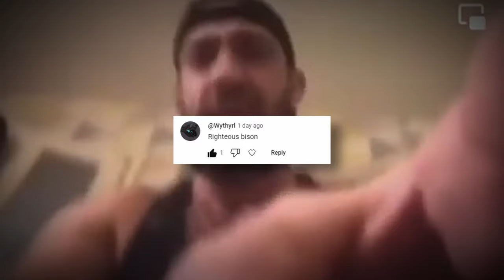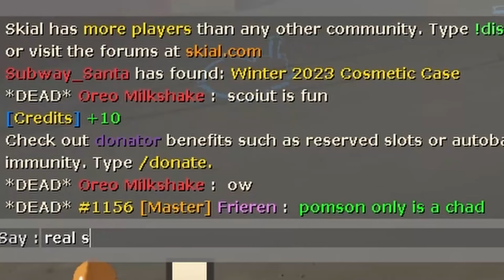Is The Bison Better then the Pomson? [TF2 Commentary]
My Bison is Righteous, and it will lead me to glorious victory... Or will it? Maybe I was wrong about the Pomson. Did I overlook something in my past videos? We're gonna settle it right here right now. We'll play a little TF2 on a Skial server. Another day taking down the sweats...

0:00 - Intro
0:45 - Phoenix Attack
6:45 - Phoenix Attack the Sequel
12:20 - Rise of the Bison
17:50 - Taking Down the Sweats
21:35 - The Final Verdict